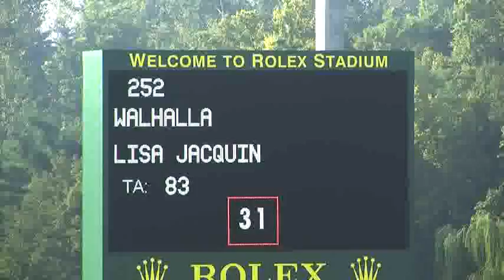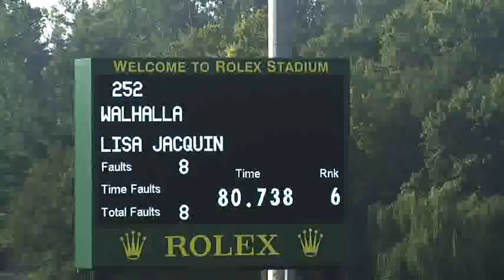Video of WALHALLA ridden by LISA JACQUIN from ShowNet!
WALHALLA ridden by LISA JACQUIN at Blue Grass Festival.  This round is from class 412, YJC 7 & 8 YEAR OLD QUALIFIER 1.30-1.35m II 2b and finished 19 of 23.